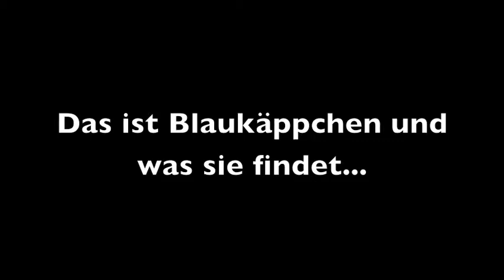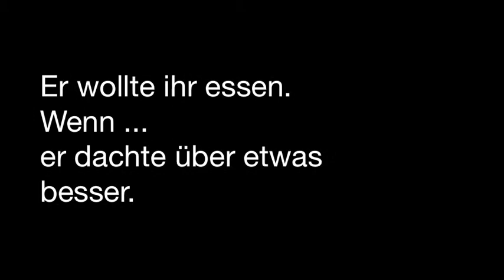german video 232